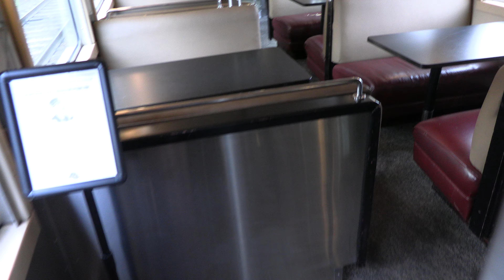Sundayfunday with the F Units: A short tour of the lower level of the dome car